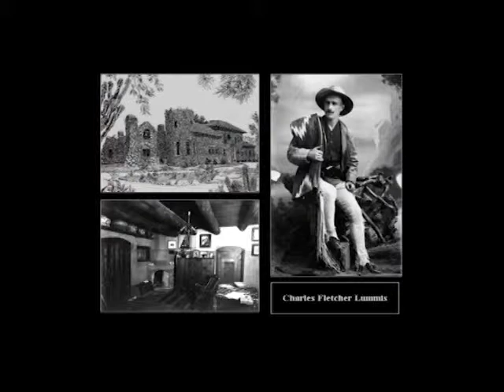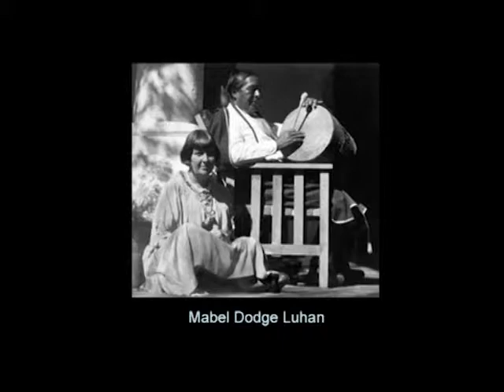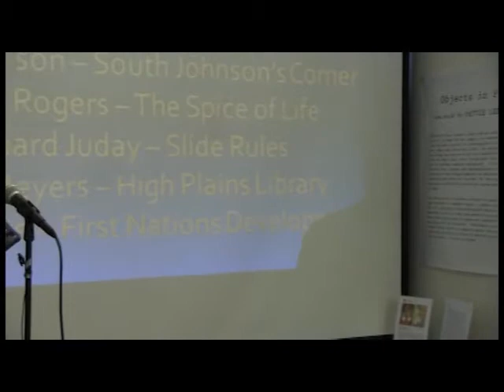Longmont Pecha Kucha Night | 8-16-13 | Constance Holland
Becoming Mary Austin